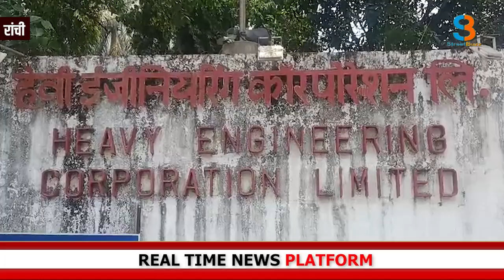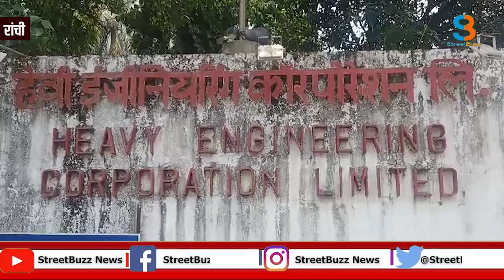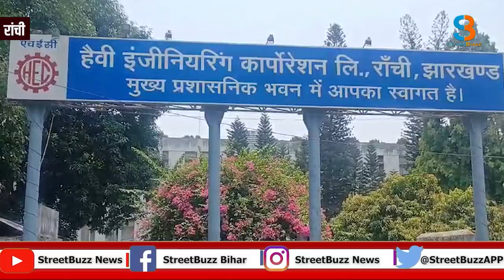बकाया राशि को लेकर अदालत ने HEC का बैंक खाता किया फ्रीज